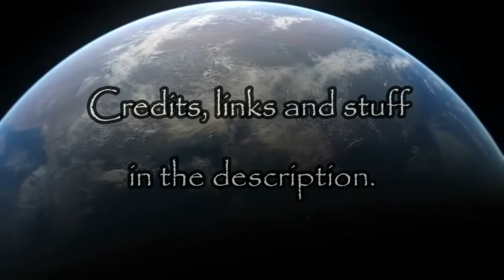ConDots - Contingency (original track, collage vid)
Some trip hop, some tronic, some electro and some polygenre. Thrown in a cauldron to see what comes out.

'Contingency' written, arranged and recorded by ConDots.